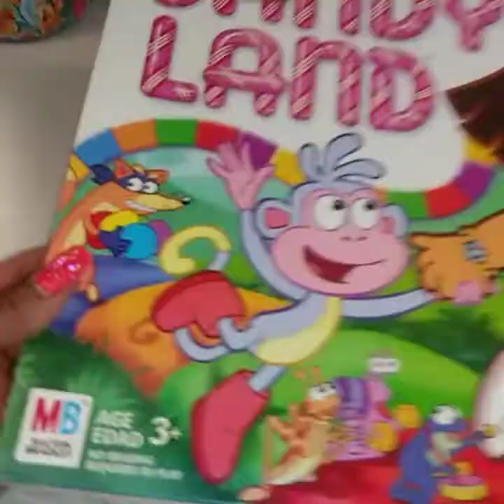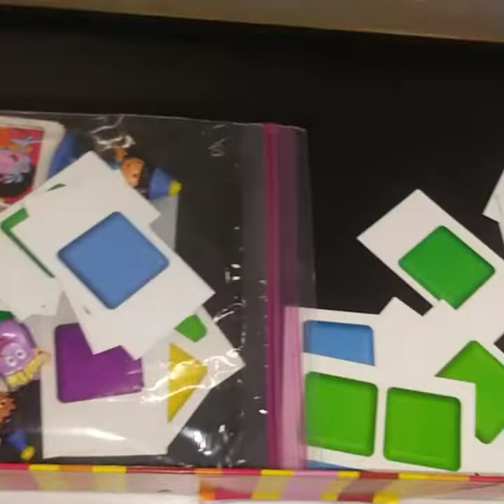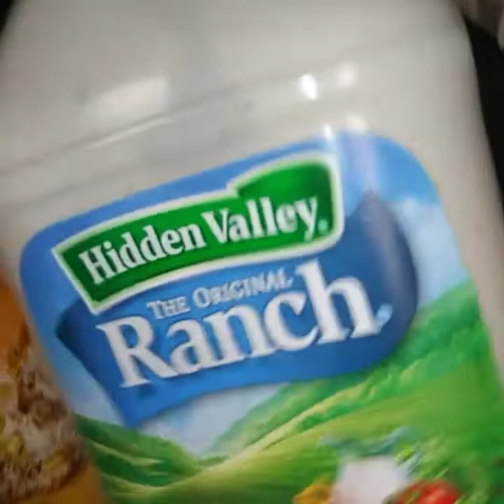A BEAUTIFUL VALENTINE'S DAY EVE❤❤❤😏